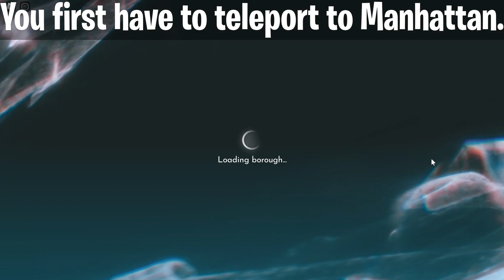[EVENT] HOW TO GET THE TOMMY HILFIGER BALLOON IN TOMMY PLAY! | ROBLOX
In this video, I show you how to get the Tommy Hilfiger Balloon avatar item in the Roblox Tommy Play event game!